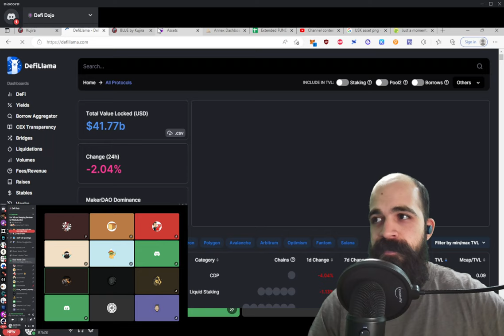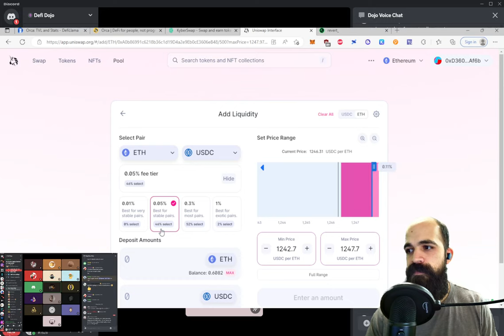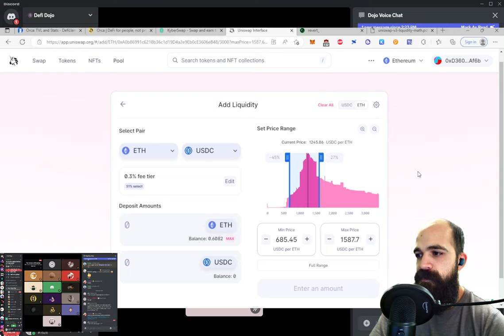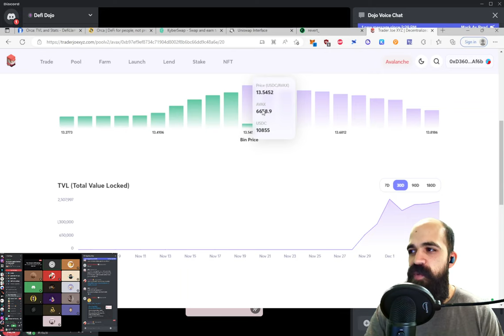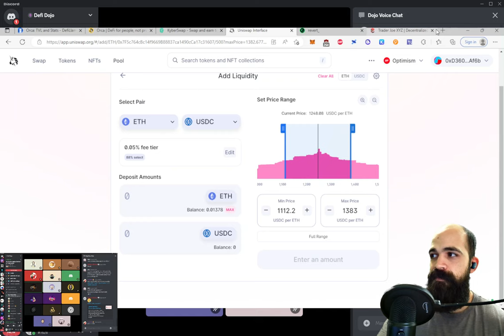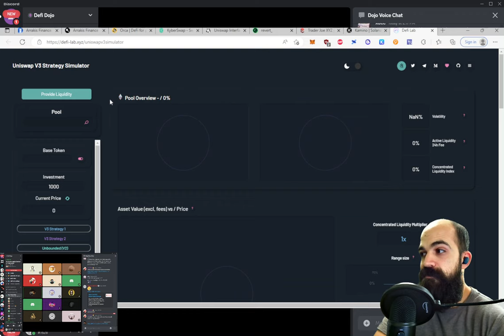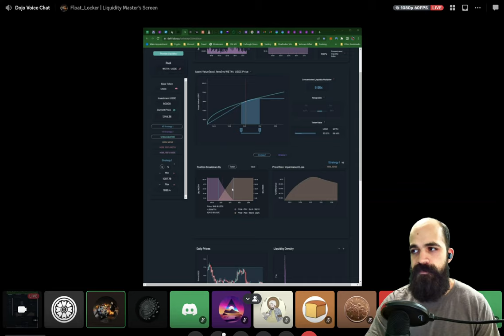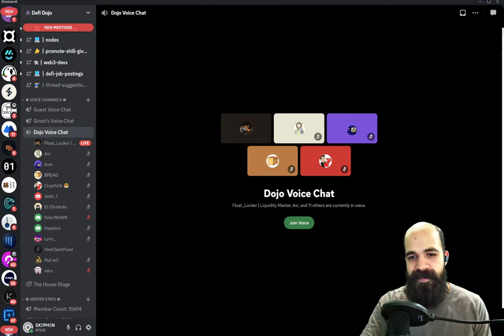Concentrated Liquidity Seminar w/ Float_Locker